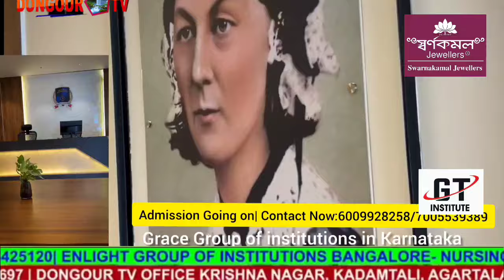Nokbar Watwi Pherang (Cyclone) ni bagwi Kolkata route ni Flight joto Cancelled khuna 09:00 jora